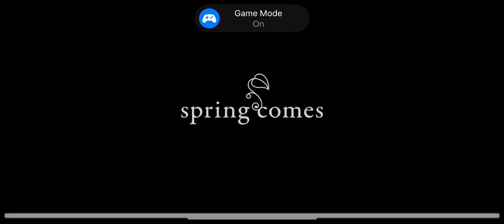Battle Ranker in Another World (by Springcomes inc.) IOS Gameplay Video (HD)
App description:

Just as you’re attacked and left on the brink of death by gangsters, you’re transported to another world!

In this strange place, a mysterious girl named Jenny Pink makes you an offer:
Join the otherworldly battle and win for a chance to return to your original world!

A critical choice awaits! Will you accept and fight, or face your end as you are?
Determined for revenge, you accept the challenge.
"Alright, I'll join this battle. Bring it on!"

▶ Playable Idle Action
Experience the thrill of powerful combo moves and impactful hits with hands-on control!
‘Battle Ranker in Another World’ offers action satisfaction through high-quality hack-and-slash combat. Strategically use skills to achieve even more victorious moments!

▶ Unleash Stunning Skill Moves!
Enjoy the exhilarating side-scrolling action in ‘Battle Ranker in Another World’!
Use dazzling AOE skills, traps, rage, summons, and more to eliminate enemies! With precise controls, dive into the ultimate action RPG experience.

▶ A Deep Storyline
This isn’t your typical "otherworld" story.
As the story progresses, you’ll uncover strange mysteries of this other world. Who summoned you, and why? Discover the secrets and immerse yourself in a story that only gets more intriguing.

▶ Challenge Dungeons and Bosses!
Face massive, formidable bosses waiting in fields and dungeons. Equip new skills and skins, then conquer boss raids to claim victory and earn amazing loot!

▶ Adventure Together with Jenny!
Jenny is your companion and support in this new world. Grow her into a powerful ally and explore this realm together! Win countless battles with Jenny by your side and aim to become a top-ranked fighter!

▶ Level Up!
Growth is key in an idle RPG! Collect equipment, skins, and skills, then strengthen and strategically enhance your stats to survive and thrive as a top-ranked player. Rankings update weekly! Prove yourself through consistent growth!

▶ AFK RPG with Automatic Growth
Your character grows even while idle! Enjoy the game to the fullest, and rest when needed. 'Battle Ranker in Another World' is the most efficient AFK and idle RPG game.